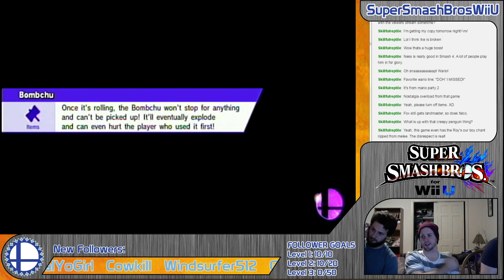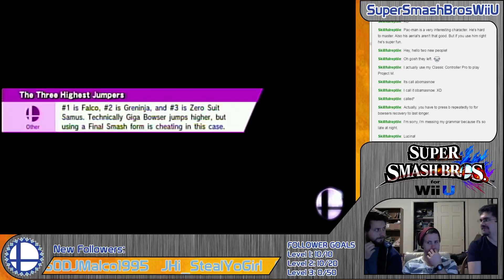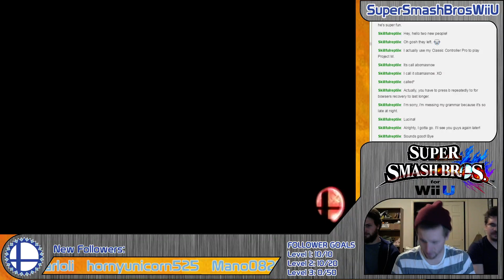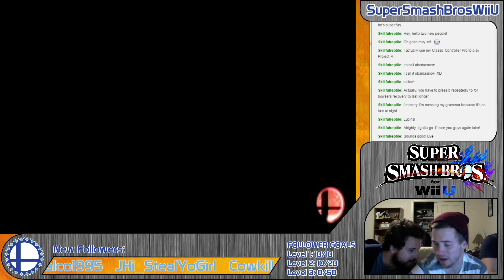Playing Smash 4!!! With Ross, Trey, Mitchell and Stanko - 2 / 3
Follow the channel for more content and LIVE action!